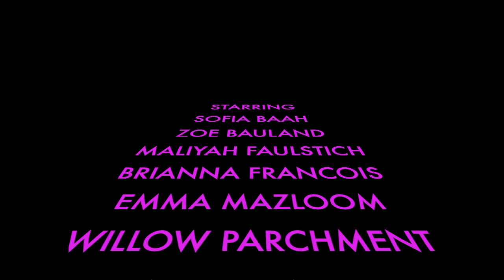VENUS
Choreographer: Naomi Zeltzer
Dancers: Sofia Baah, Zoe Bauland, Maliyah Faulstich, Brianna Francois, Emma Mazloom, Willow Parchment, and Leah Rebarber